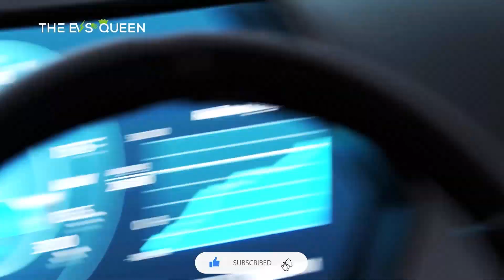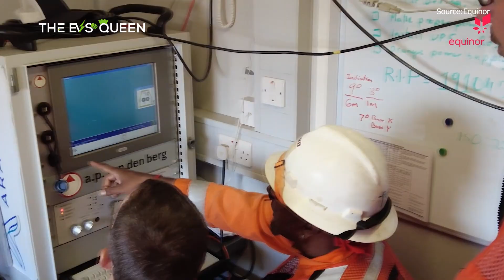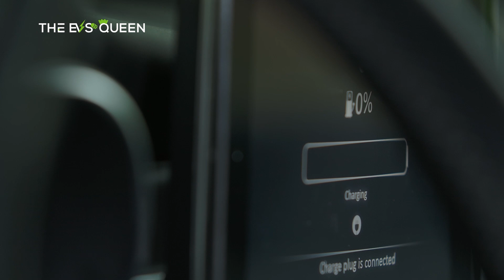Big offshore wind farms are now transmitting battery juice to the Grid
Tesla Optimus Bot "Can Do Anything On a Tesla Assembly Line That a Man Can Do"